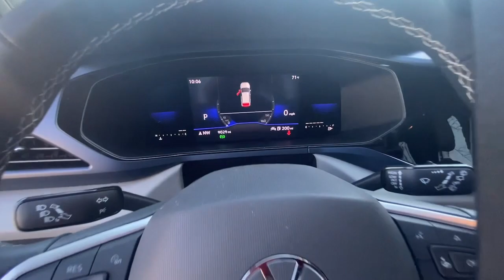2022 Volkswagen Taos Alpharetta, Roswell, Johns Creek, Marietta, Sandy Springs, GA NVAL220392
Cornflower Blue Used 2022 Volkswagen Taos SE available in Alpharetta, Georgia at Nalley VW of Alpharetta. Servicing the Roswell, Johns Creek, Marietta, Sandy Springs, GA area.

Recent Arrival! Certified. Taos 1.5T SE Cornflower BlueCARFAX One-Owner. Clean CARFAX. Odometer is 824 miles below market average! 28/36 City/Highway MPGVolkswagen Certified Pre-Owned Details:* Warranty Deductible: $50* Roadside Assistance* 100+ Point Inspection* Vehicle History* For CPO Vehicles purchased on or after January 5, 2021: MY17 and older vehicles are eligible for a 2 year, 24,000 mile whichever occurs first, limited warranty. MY18 and MY19 vehicles are eligible for a 1 year, 12,000 mile whichever occurs first, limited warranty. MY2020+ vehicles are eligible for a 2 year, 24,000 mile whichever occurs first, limited warranty. 3 month SiriusXM Platinum Plan trial subscription.Check out Clicklane at nalleyvw.com for 100% online car buying! Fast and simple with delivery straight to your home. Contact our internet department for more information.
COMBINATION ROADSIDE KIT  -inc: first aid kit and roadside assistance kit combo pack  First Aid Kit  basic first aid kit for addressing minor injuries  Roadside Assistance Kit  booster cables  warning triangle  LED flashlight  multi-tool  work gloves  blanket  poncho  bandages and more,RUBBER MATS KIT (SNM)  -inc: Monster Mats w/logo (Set of 4) and heavy duty truck liner w/VW CarGo blocks,WHEELS: 18 BLACK ALLOY,GRAY  CLOUDTEX & CLOTH SEATING SURFACES,CARGO AREA RETRACTABLE PRIVACY COVER,CORNFLOWER BLUE,VW CARE  -inc: Volkswagen prepaid scheduled maintenance contract w/30 000-mile servicing for SUVs,Turbocharged,Front Wheel Drive,Power Steering,ABS,4-Wheel Disc Brakes,Brake Assist,Aluminum Wheels,Tires - Front Performance,Tires - Rear Performance,Temporary Spare Tire,Heated Mirrors,Power Mirror(s),Rear Defrost,Privacy Glass,Intermittent Wipers,Variable Speed Intermittent Wipers,Rear Spoiler,Power Door Locks,Daytime Running Lights,Automatic Headlights,LED Headlights,AM/FM Stereo,Satellite Radio,MP3 Player,Bluetooth Connection,Telematics,Auxiliary Audio Input,HD Radio,WiFi Hotspot,Smart Device Integration,Requires Subscription,Steering Wheel Audio Controls,Power Driver Seat,Bucket Seats,Heated Front Seat(s),Driver Adjustable Lumbar,Passenger Adjustable Lumbar,Pass-Through Rear Seat,Rear Bench Seat,Adjustable Steering Wheel,Trip Computer,Power Windows,Keyless Entry,Power Door Locks,Keyless Entry,Power Door Locks,Keyless Start,Cruise Control,A/C,Cloth Seats,Premium Synthetic Seats,Driver Vanity Mirror,Passenger Vanity Mirror,Driver Illuminated Vanity Mirror,Passenger Illuminated Visor Mirror,Remote Engine Start,Keyless Start,Front Collision Mitigation,Power Windows,Power Door Locks,Trip Computer,Security System,Immobilizer,Traction Control,Stability Control,Traction Control,Front Side Air Bag,Blind Spot Monitor,Cross-Traffic Alert,Tire Pressure Monitor,Driver Air Bag,Passenger Air Bag,Front Head Air Bag,Rear Head Air Bag,Passenger Air Bag Sensor,Child Safety Locks,Back-Up Camera